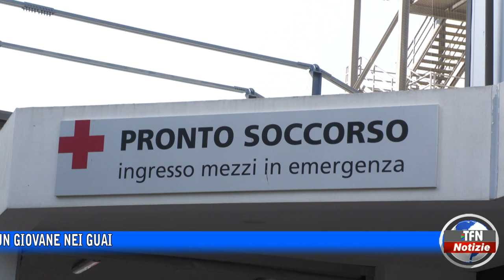Incidente in via Due Fontane, intervento dei carabinieri